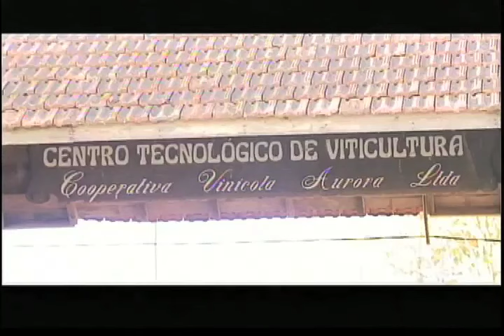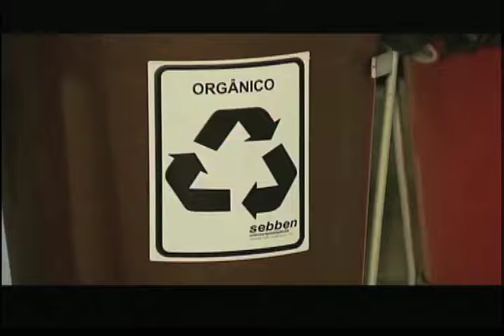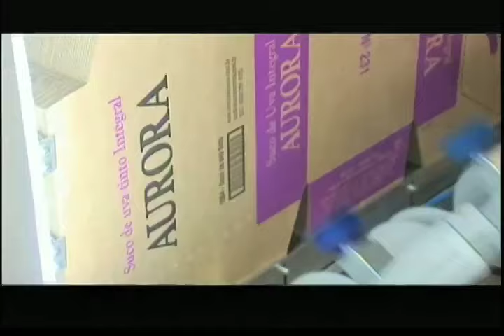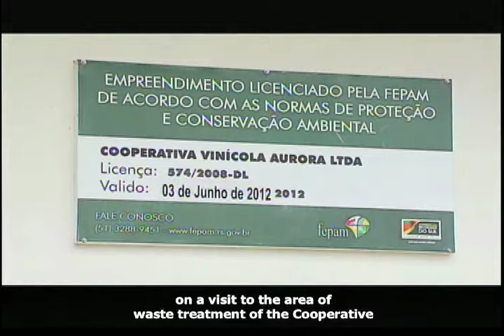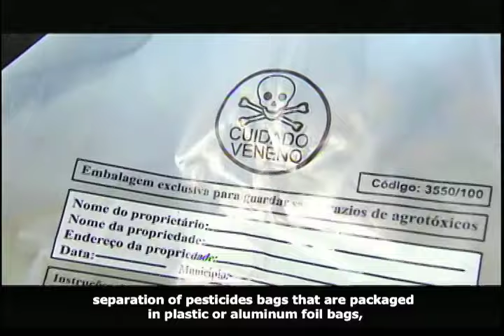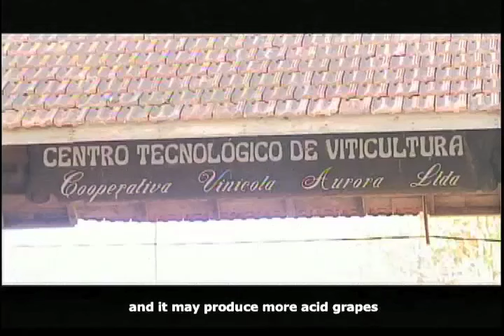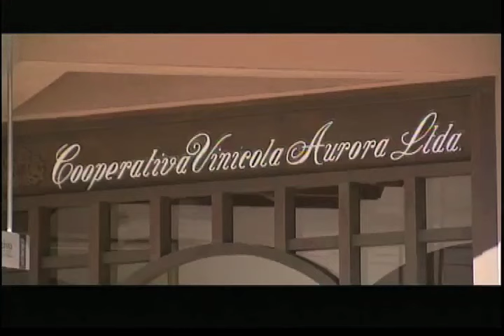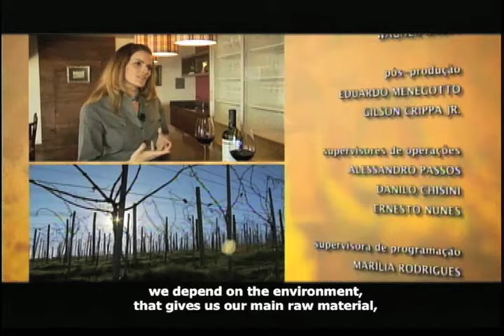Como a Vinícola Aurora elabora vinhos em harmonia com a natureza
(PORT) O programa "E por falar em vinhos" , exibido no Canal Rural, mostra como a maior  vinícola do Brasil, a Aurora, de Bento Gonçalves (RS), elabora seus vinhos em harmonia com a natureza. Fundada em 1931 por 16 famílias de imigrantes italianos, a cooperativa conta hoje com mais de mil e cem famílias associadas.

(ENG) The program 'E por Falar em Vinhos'(Speaking about Wine) presented in'Canal Rural', RBS TV , shows how the largest winery in Brazil, Aurora, from Bento Gonçalves (RS), makes its wines in harmony with the environment. Founded in 1931 by 16 families of Italian immigrants, the cooperative has more than eleven hundred members.

(ESP) El programa "E por Falar em Vinhos" (Hablando de Vinos) transmitido en "Canal Rural", muestra como la más grande bodega de Brasil, Aurora, de Bento Gonçalves (RS), elabora sus vinos en armonía con la naturaleza. Fundada en 1931 por 16 familias de inmigrantes italianos, la cooperativa hoy cuenta con más de mil cien famiílias asociadas